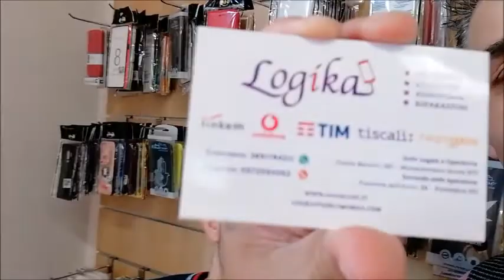Mondo Smartphone: Francesco Ghelarducci e Gioele Spinelli presentano il Huawei P20 Pro